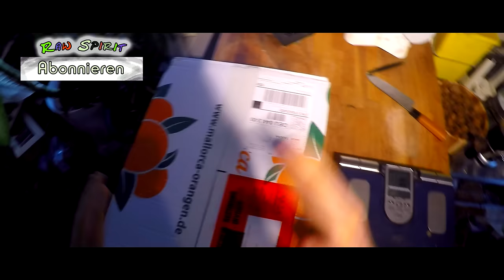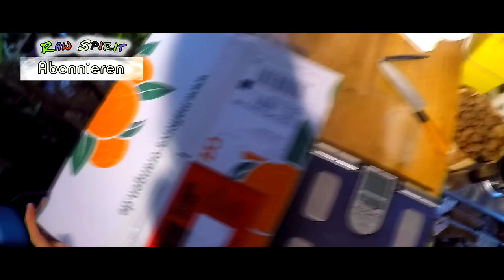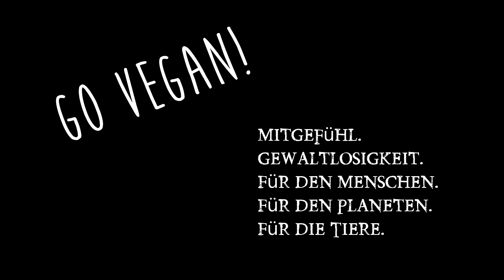Lagerung Obst & Gemüse! Welche Fehler können passieren? Wie erhöht man die Haltbarkeit?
Heute erfahrt ihr was ihr bei der Lagerung von Obst & Gemüse beachten müsst. Kühlschrank Ja/Nein? Einiges war sogar mir neu. Tipps & Tricks zu Lagerungstemperatur, Einkauf & Co